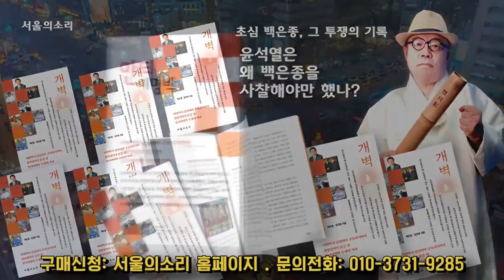[펌]_역시 초심님!! | 초심 앞에서 경찰 욕하면 생기는 일 +민주경찰 vs 공안, 이승만(서울의소리)